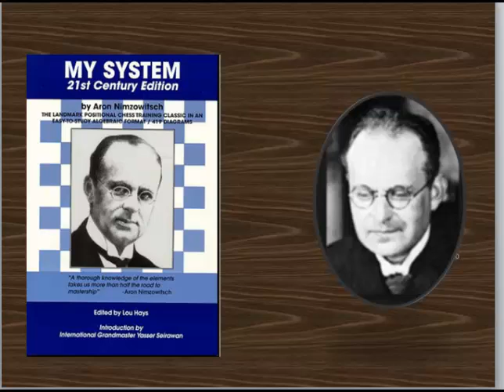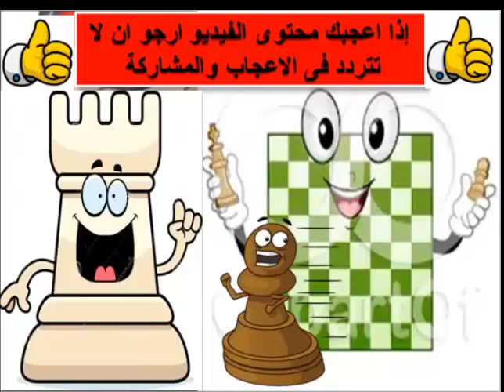اساسيات الشطرنج -6- مبادئ اساسية للنهايات chess ending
دوورس يقدمها ابطال العالم  تشرح ما يحتاجة لاعب الشطرنج لكى يتحول من لاعب مبتدئ إلى لاعب قوى .. بعبارات بسيطة ومن الامثلة السهلة إلى الأكثر صعوبة .. معلومات يجب ان يعرفها كل من يريد التقدم بمستواه